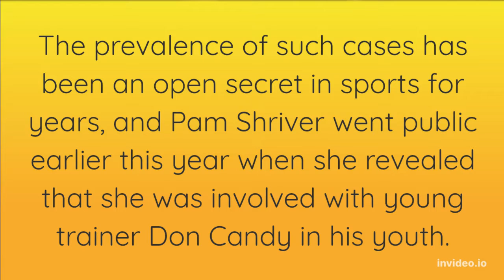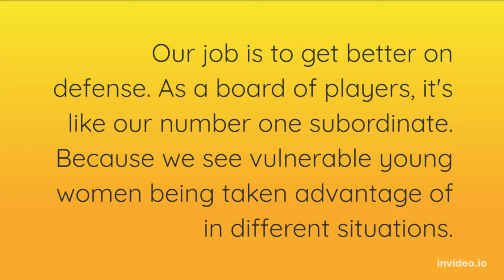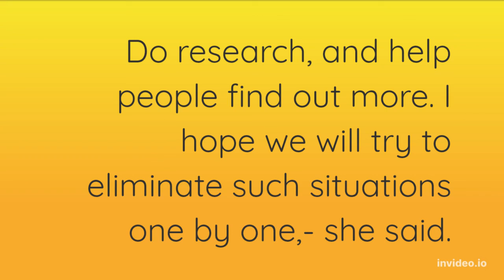Victoria Azarenka urges tennis to protect young players from abuse and inappropriate coach relations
Victoria Azarenka believes tennis must do more to stamp out inappropriate relationships between male coaches and female players.

It has been an open secret within the sport for years that many such situations occur, and Pam Shriver went public earlier this year with the revelation that she was involved with former coach Don Candy when she was a teenager.

French player Fiona Ferro, meanwhile, has accused her former coach Pierre Bouteyre raping and sexually assaulting her when she was a teenager between 2012 and 2015, with the case now the subject of legal proceedings.

Bouteyre, though, has denied the allegations and he “recognizes the relationship occurred but denies any coercion, according to a statement from his lawyer, who says the 50-year-old Bouteyre felt the relationship was “a true love story”.

Ferro replied in a social media post: -I take note of Pierre Bouteyre’s position on my accusation of acts of rape and sexual assault by a person in authority. I confirm that I was not consenting and that the rapes and sexual assaults were committed by moral constraint according to articles 222-24 of the Penal Code,- she wrote.

I place all my trust in the justice system of my country and confirm that I do not want to make any other declaration on the criminal investigation procedure.

WTA Player Council representative Azarenka believes it is time for authorities to take a stronger stance.

It’s a very sensitive subject because you won’t hear those stories unless players come out and tell those stories. It happens right and left on the tour, which is unfortunate,” the former world No 1 said after her third-round win at the US Open on Saturday.